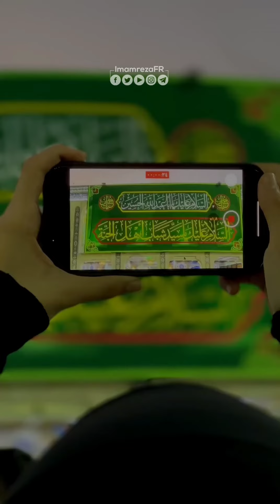Ô ALLAH, BÉNIS NOUS AVEC LA ZIARAT DE L'IMAM HUSSAIN (AS) ... 2023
toutes nos félicitations pour l'anniversaire de la naissance du Maître des Martyrs, Sayyid Al Chuhadâ Abû Abdillâh Al-Hussein ibn 'Alî ibn Abu Tâlib (as).

"O Allah, Bénis nous avec la Ziarat de l'Imam Hussein (a.s.) dans ce monde et avec l'intercession de l'Imam Hussein dans l'Au-delà.

Soutenez notre page avec vos likes et commentaires
Suivez notre page 👇🏻

Saint sanctuaire de l'Imam Reza (as) Compte officiel en francais
👤 F A C E B O O K.com/imamrezaFR1
📱 T E L E G R A M.me/imamrezaFR1
📸 I N S T A G R A M.com/imamrezaFR
🎞 Y O U T U B E.com/c/imamrezaFR

✅ Présentez-nous à vos amis...